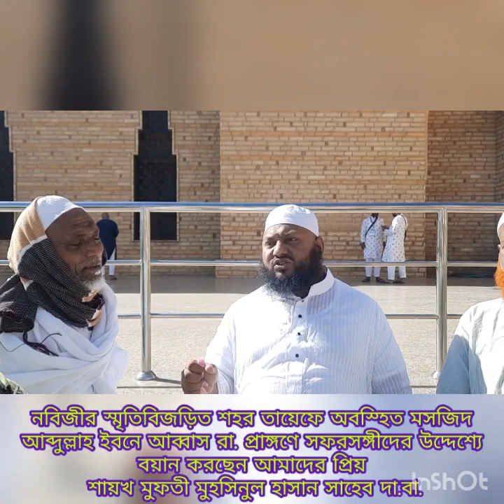নবিজীর স্মৃতিবিজড়িত শহর তায়েফে সফরসঙ্গীদের উদ্দেশ্যে বয়ানকরছেন প্রিয়শায়খ মুফতী মুহসিনুল হাসান সাহেব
নবিজীর স্মৃতিবিজড়িত শহর তায়েফে অবস্হিত মসজিদ আব্দুল্লাহ ইবনে আব্বাস রা. প্রাঙ্গণে সফরসঙ্গীদের উদ্দেশ্যে বয়ান করছেন আমাদের প্রিয়
শায়খ মুফতী মুহসিনুল হাসান সাহেব দা.বা.

সিনিয়র পেশ ইমাম, মসজিদুত তাকওয়া সোসাইটি
সেক্টর#৩,উত্তরা
মাওলানা মুফতী মুহসিনুল হাসান
Muhsinul Hasan